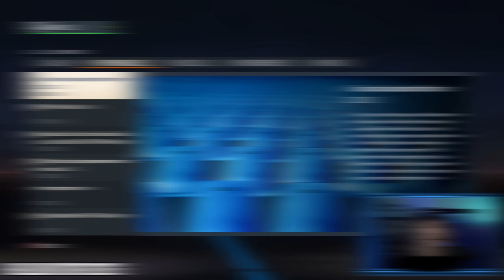Je mets une NOTE ALÉATOIRE à TOUS LES JOUEURS sur FIFA 23 !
TOUS LES JOUEURS ONT UNE NOTE ALÉATOIRE en CARRIERE sur FIFA 23 !